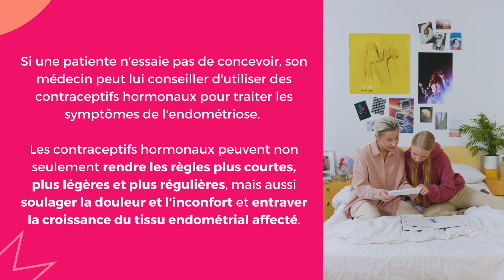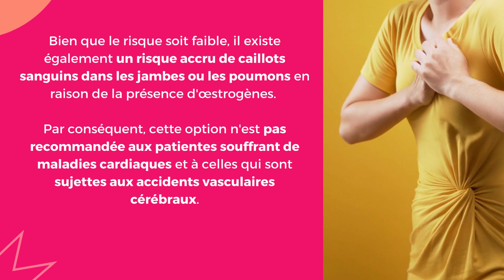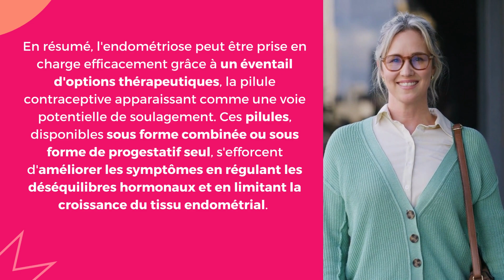Les pilules contraceptives pour traiter l'endométriose : laquelle choisir ?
💊 Naviguer dans le domaine de la prise en charge de l'endométriose peut donner l'impression d'entreprendre un voyage difficile, simplement pour tenter de soulager les symptômes complexes. Parmi les divers traitements disponibles, la pilule contraceptive est apparue comme une lueur d'espoir pour de nombreuses personnes.

❓ Mais alors, quelles sont les pilules les plus couramment utilisées et recommandées pour le traitement de l'endométriose? Comment permettent-elles d'atténuer les symptômes ? Quels sont les effets secondaires possibles de ces pilules ? Et enfin, quelles sont les alternatives ?

🔗 Découvrez les autres alternatives à la prise en charge de l'endométriose dans notre article